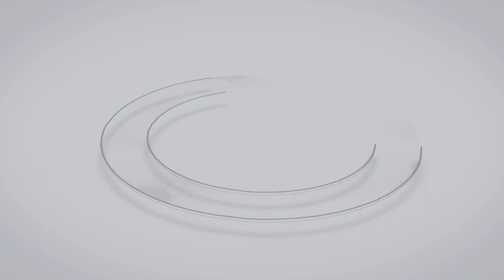Japji Sahib | Japji Sahib Viakhya | ਜਪੁਜੀ ਸਾਹਿਬ ਦੀ ਵਿਆਖਿਆ | Pauri 10 | Aad Sach Studios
॥ ਜਪੁ ॥
ਆਦਿ ਸਚੁ ਜੁਗਾਦਿ ਸਚੁ ॥  ਹੈ ਭੀ ਸਚੁ ਨਾਨਕ ਹੋਸੀ ਭੀ ਸਚੁ ॥੧॥

ਇਸ ਵੀਡੀਓ ਵਿਚ ਜਪੁਜੀ ਸਾਹਿਬ ਦਾ ਸਰਲ ਅਰਥ ਕੀਤਾ ਗਿਆ ਹੈ ਜੀ।  ਗੁਰਬਾਣੀ  ਨੂੰ ਸਾਰੀ ਦੁਨੀਆ ਵਿਚ ਪੁਹੰਚਾਉਣ ਦਾ  ਇਕ ਛੋਟਾ ਜੇਹਾ ਉਪਰਾਲਾ ਹੈ ਜੀ । ਗੁਰਬਾਣੀ ਪੜ੍ਹਦਿਆਂ , ਪਾਠ ਕਰਦਿਆਂ ਜਾਂ ਕਥਾ ਕਰਦਿਆਂ ਹੋਈਆਂ ਗ਼ਲਤੀਆਂ ਅਤੇ ਭੁੱਲ ਚੁੱਕ ਲਈ ਦਾਸ ਮਾਫੀ ਮੰਗਦਾ ਹੈ ਜੀ। ਵਾਹਿਗੁਰੂ ਜੀ ਸਾਰਿਆਂ ਨੂੰ ਸ਼ੁੱਧ ਅਤੇ ਸਾਫ਼ ਬਾਣੀ ਪੜਨ ਦਾ ਉਦੱਮ ਬਖਸ਼ਣ ਜੀ।

ਇਹ ਕਥਾ ਗਿਆਨੀ ਪ੍ਰੀਤਮ ਸਿੰਘ ਜੀ ਲੁਧਿਆਣਾ ਨੇ ਕੀਤੀ ਹੈ ਜੀ।
Japji Sahib Viakhya
ਜਪੁਜੀ ਸਾਹਿਬ ਦੀ ਵਿਆਖਿਆ
Japji Sahib De  Arth
Pauri 1
 Aad Sach Studios
Japji Sahib Viakhya In Punjabi
Japji Sahib Explain
Gurbani Vichar

ਗੁਰਬਾਣੀ  ਚੈਨਲ @aadsachstudios  ਤੁਹਾਡੇ ਵਰਗੇ ਗੁਰੂ ਦੇ ਸਿੱਖਾਂ ਦੇ ਸਹਿਯੋਗ ਨਾਲ ਹੀ ਸੇਵਾਵਾਂ ਦੇ ਰਿਹਾ ਹੈ ਜੀ।